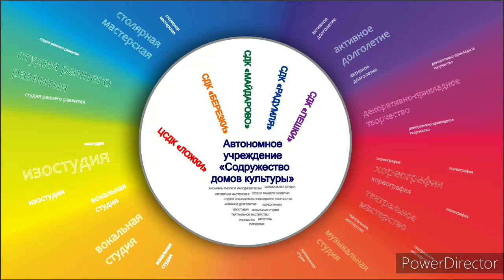02.07.2020 Музыкальные истории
Уникальные голоса планеты.
Российская молодая певица,отмечена​ в книге рекордов Гиннесса за самый высокий голос в России- Светлана Феодулова.